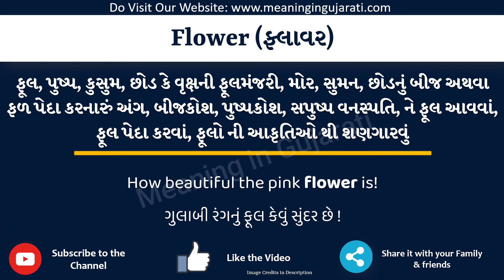Flower Meaning in Gujarati | Flower નો અર્થ શું છે | Flower in Gujarati Dictionary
આ વિડિયો માં તમે Flower નો Gujarati માં અર્થ સમજશો અને એની સાથે Flower નું pronunciation પણ શિખશો. એટ્લે કે તમે Flower ના meaning ની સાથે સાથે એ પણ શિખશો કે Flower ને કેવી રીતે બોલાય, Flower ને બોલવાની સાચી રીત કઈ છે.

તો બસ એક મિનટ માં શીખો Flower શબ્દ ને.

Flower ને examples થી સમજીએ